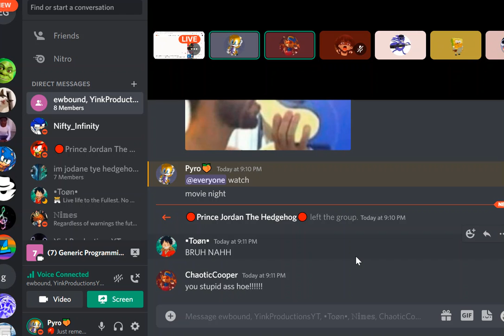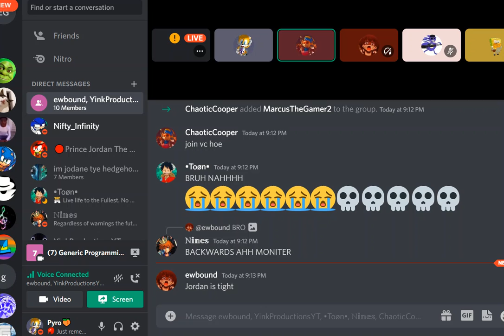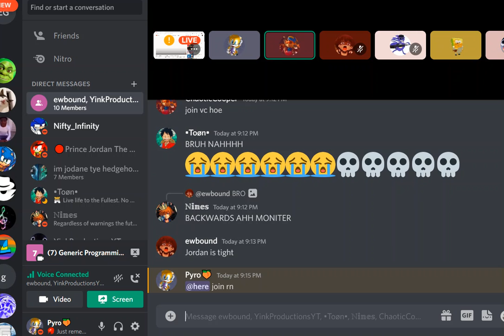Me and the boys reacting to: Jordan The Hedgehog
Bro turned into a white guy ☠